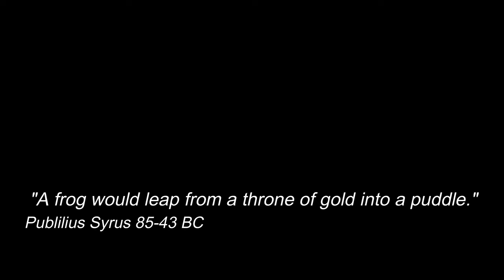Rhinoceros Frog Hunting: Singapore Nature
Filmed this Rhinoceros Frog, Limnonectes plicatellus, hunting insects whilst herping in the Central Catchment Forest in Singapore, June 2022.

Family : DICROGLOSSIDAE, Species : Limnonectes plicatellus, Size (snout to vent) :Female 3.4 cm,  Male 4.3 cm

Limnonectes plicatellus (Rhinoceros Frog or Penang Fanged Frog), is a relatively small inhabitant of freshwater swamp forest, slow-flowing muddy streams and boggy, waterlogged forest with muddy puddles. It is mainly a lowland species, but in suitable habitat can be found up to 1200 metres elevation. It is strictly terrestrial.

Its presence can best be detected by its distinctive call which is a continuous, low, rasping sound (with each louder portion of the call lasting around 3-4 seconds); this can sometimes be heard in the late afternoon, especially during overcast, cloudy conditions.

Its body colour is brown to orange brown, and the hind legs are sometimes greenish, with faint barring. A pale vertebral line may be present.

Its body form is short and robust, with muscular hind legs. The dorsum bears numerous ridges running from the nape to the posterior of the body.

There is a significant degree of sexual dimorphism in the shape of the head; in males the skull is considerably larger than in females, and there is a small, raised 'horn' on the top of the skull, which the female lacks. Males are larger than females.

This species is known from southern Thailand, Peninsular Malaysia (including Penang Island and Fraser's Hill) and Singapore. (ecology asia)

Videography:
Christian Bassett
Editing:
Christian Bassett
Camera: